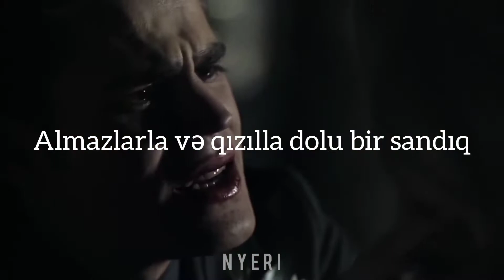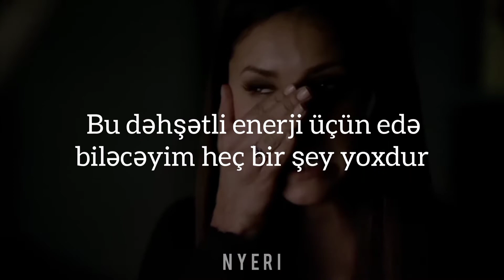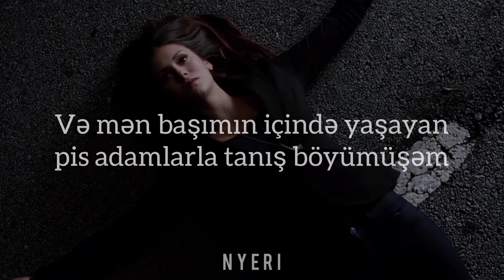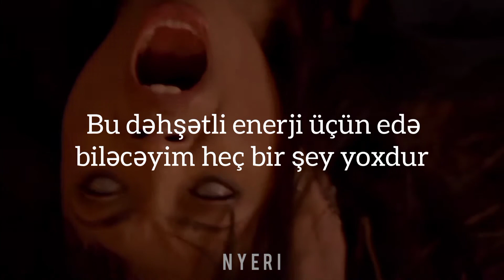Halsey - Control (Azərbaycanca) | The Vampire Diaries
"I was feeling epic"

They send me away to find them a fortune
A chest filled with diamonds and gold
The house was awake
With shadows and monsters
The hallways they echoed and groaned

I sat alone in bed 'til the morning
I'm crying, "They're coming for me"
And I tried to hold these secrets inside me
My mind's like a deadly disease

I'm bigger than my body
I'm colder than this home
I'm meaner than my demons
I'm bigger than these bones

And all the kids cried out, "Please stop, you're scarin' me"
I can't help this awful energy
Goddamn right, you should be scared of me

I paced around for hours on empty
I jumped at the slightest of sounds
And I couldn't stand the person inside me
I turned all the mirrors around

I'm well acquainted
With villains that live in my bed
They beg me to write them
So they'll never die when I'm dead

And I've grown familiar
With villains that live in my head
So I'll never die when I'm dead